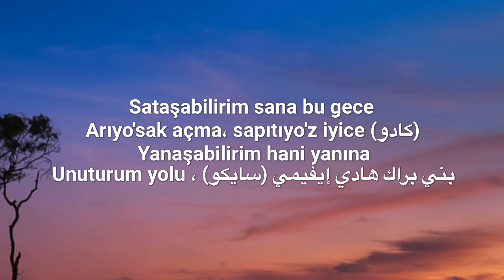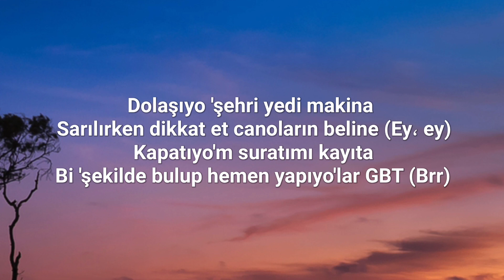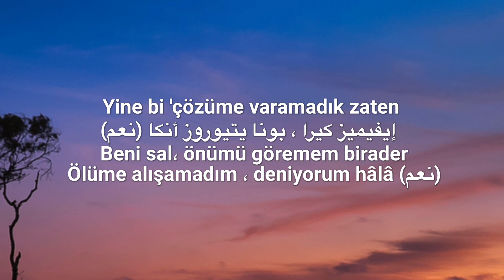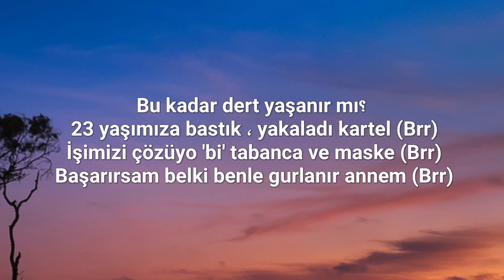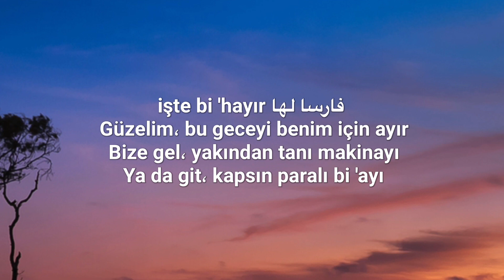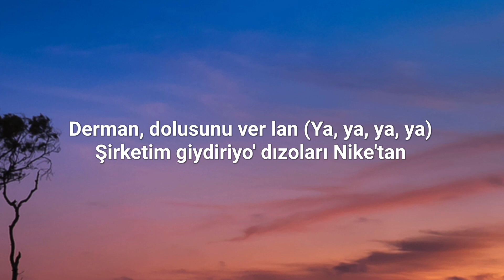الأغنية التي يبحث عنها الجميع طائرة اخي مترجمة للعربية Kardeşim_Helikopter [Arabic sub]